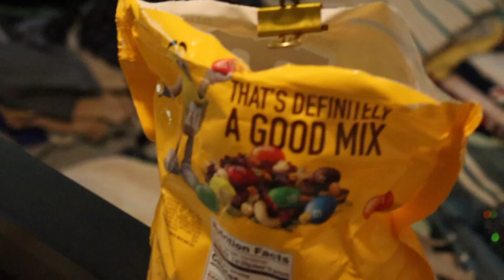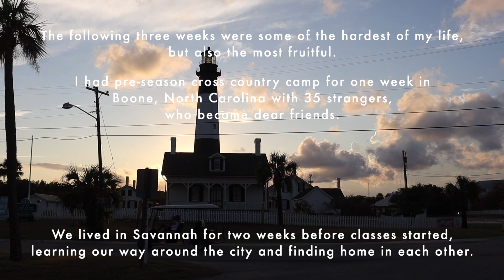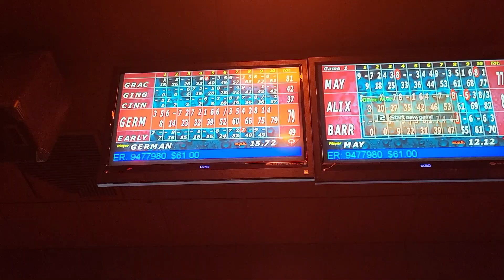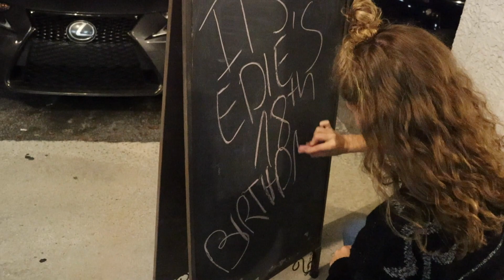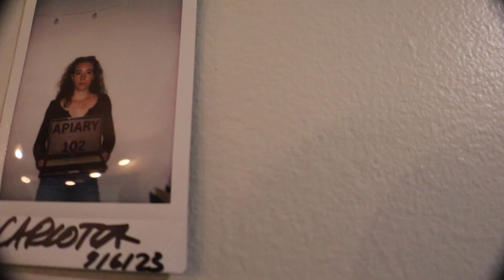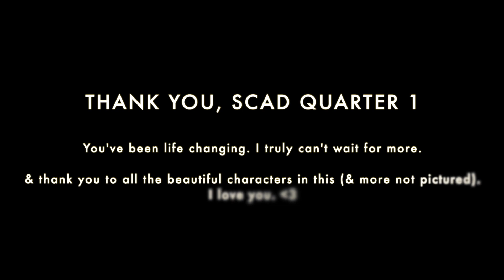SCAD Freshman Year Quarter 1: the Video Journal // Episode 191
These past few months have been INSANE but I'm so so thankful for all of it!!

Be sure to LIKE & SUB and check out the blog post I made about this video on my website! (link below)
See ya in the comments! ;)

~ SHOP THE COLORING BOOK NOW ~
Nature’s Canvas on Amazon

Be Inspired. Create.

wow, congrats, you made it the whole way down here! ily! XD